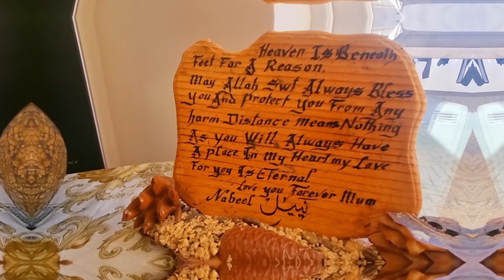Brantwood Close Bradford BD9 £349,995 Asking Price 4/5 Bed Extended Semi Detached house 🏠 ❤️ 🏡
Your Choice Estate Agents are pleased to offer this well presented 4/5 Semi detached house for sale in Bradford BD9...